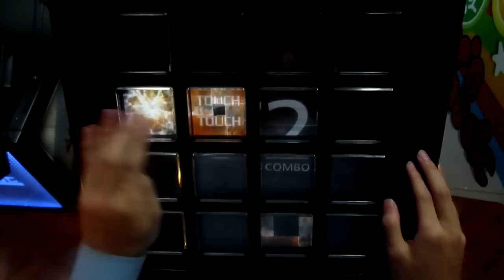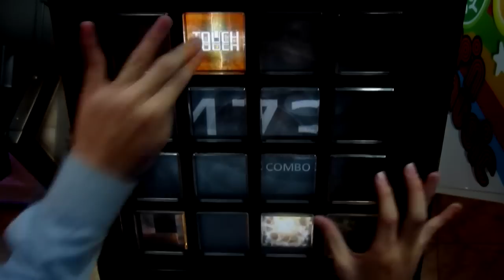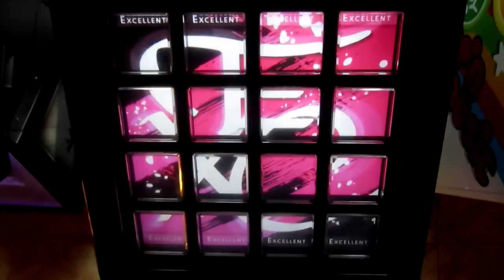[jubeat prop] 千年ノ理 (EXT) EXC